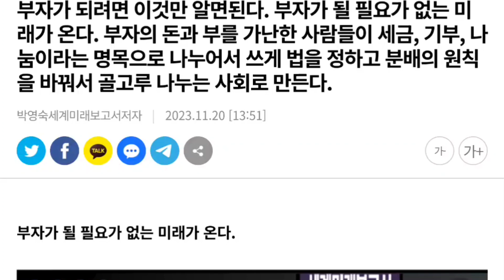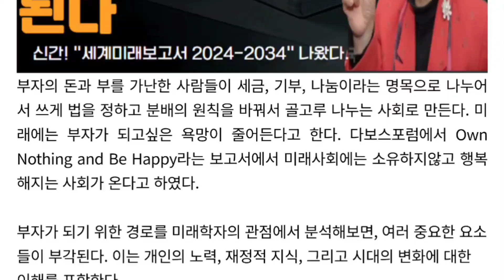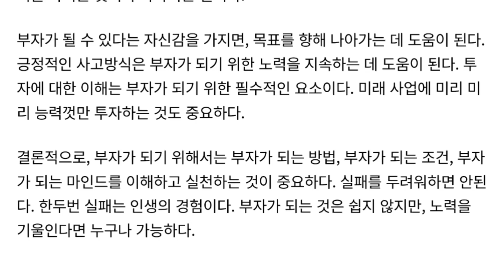삶에 걱정 없이 살려면 이것만 알면 된다. 과거의 후회나 미래의 염려가 아닌 현재에 집중하는 습관이다. 걱정은 미래에 일어날 지도 모르는 일을 미리 염려하는 미음이다.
현재에 집중. 과거에 대한 후회나 미래에 대한 불안은 걱정을 불러일으킬 수 있다. 현재에 집중하고, 현재를 즐기려고 노력.
긍정적인 생각을 가지자. 긍정적인 생각은 스트레스를 줄이고, 걱정을 극복하는 데 도움이 된다. 자신에게 긍정적인 말을 해주고, 좋은 생각을 하려고 노력하자.
관계를 소중히 하자. 사랑하는 사람들과의 관계는 걱정을 잊고 행복을 느끼는 데 도움이 된다. 가족, 친구, 연인 등과 함께 시간을 보내고, 관계를 돈독히 하자.
자신을 사랑하자. 자신을 사랑하면, 걱정 속에서도 자신감을 가지고 살아갈 수 있다. 자신의 장점과 단점을 있는 그대로 받아들이고, 자신을 사랑하자.

AGI Lab. 박영숙의 미래TV, 유엔미래포럼이란 77개국에 지부를 둔 Millennium Project Korea. 글로벌미래예측기구이며 미국에 본부가 있고 매년 세계미래보고서를 출간한다. 박영숙은 연세대 등에서 미래예측강의를 하고 인터넷신문 AI넷을 발행.